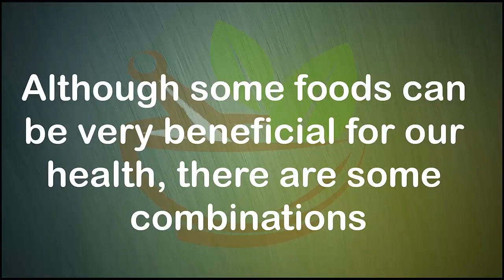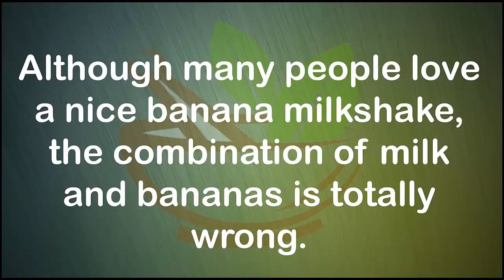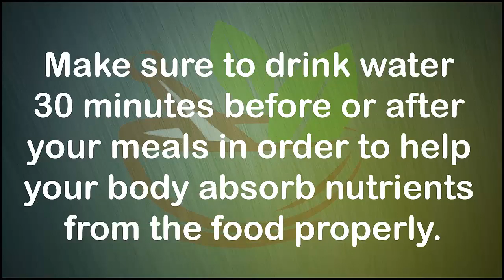[Healthy Life]You Should Always Avoid These 5 Food Combinations - Healthy Life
Live healthy, live longer
Making just a few changes in your lifestyle can help you live longer.
Fortunately, you can do something to correct these and other unhealthy behaviors. Adopt the following nine habits to keep your body looking and feeling young.You Should Always Avoid These 5 Food Combinations !!

Although some foods can be very beneficial for our health, there are some combinations which should never be consumed. Sometimes, the protein structure of two foods is difficult to digest, which is why the combinations should be avoided. Here are 5 food combinations you should stay away from:

1: Lime and cough medicine:

Limes can block the enzymes that break down statins, while cough medicine such as dextromethorphan can accumulate in the bloodstream if statins aren’t broken down properly, causing massive damage to the liver.

2: Dairy products and antibiotics:

Some antibiotics can bind to iron, calcium and other minerals in dairy products, which will prevent the full absorption of the drugs and reduce your body’s ability to fight infections. Whenever you’re prescribed a new medication, you should ask your doctor what class it falls in. If it’s tetracycline or fluoroquinolone, you shouldn’t take it with milk or yogurt.

3: Lentils and red wine:

Red wine is rich in tannins, rare compounds that can inhibit the absorption of iron from plants like soybeans or lentils.

4: Milk and bananas:

Although many people love a nice banana milkshake, the combination of milk and bananas is totally wrong. This combination will make your feel heavy and cause digestive troubles which is why it should be avoided. If you can’t live without banana milkshake, use ripe bananas and add a bit of nutmeg and cardamom in the shake as well.

5: Drinking water during meals:

Doctors are warning that drinking water during or immediately after a meal can seriously interfere with your digestion. Make sure to drink water 30 minutes before or after your meals in order to help your body absorb nutrients from the food properly.